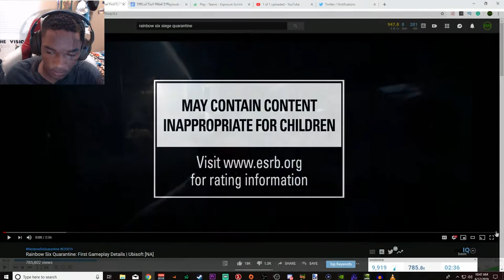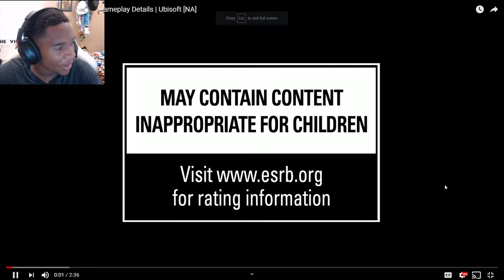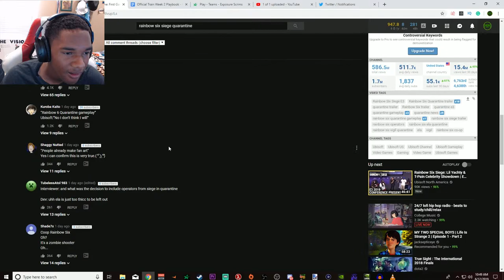Rainbow Six Quarantine: E3 2019 Teaser Trailer | Ubisoft (Live Reaction)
Live Reaction to Rainbow Six Quarantine: E3 2019 Teaser Trailer, hope you enjoy!